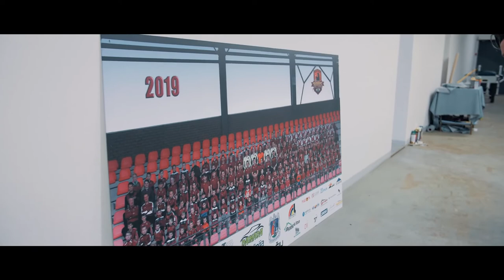PAŽINTIS SU: FK DŽIUGAS // A. Lipskio karjeros startas ir Telšių klubo savitumas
Vienas iš Telšių „Džiugo“ simbolių – Andrius Lipskis Optibet A lygos žmonėms aprodė Telšius bei šio miesto apylinkes.

Kviečiame tapti „Džiugas“ Monažemaitėjesklubs nariais. Būkite pirmieji, kurie turės galimybę išvysti išskirtinį vaizdo turinį, sužinoti karščiausias komandos naujienas. Taip pat gausite sezono abonementą bei klubo atributikos. Įsigyti arba pratęsti turimą narystę kviečiame